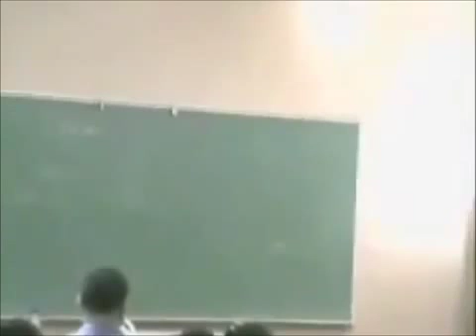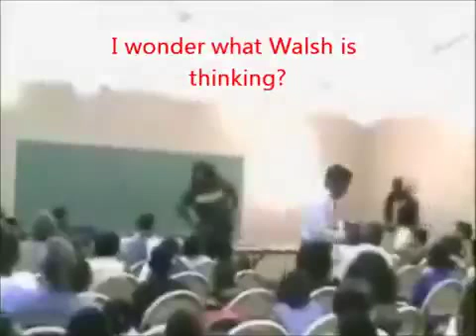Dea agent shoots his self in the foot with a 40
Agent shoots his self while giving a lecture on gun saftey